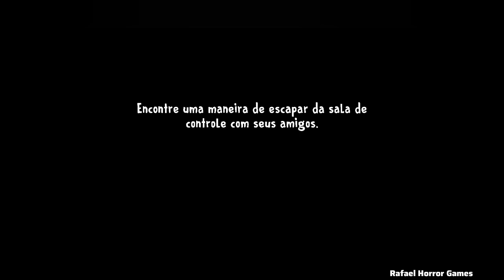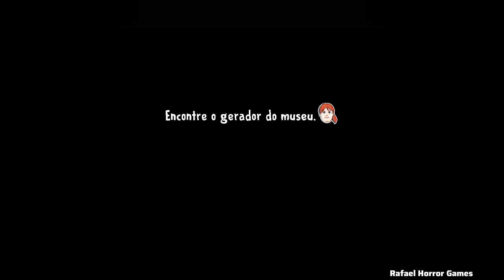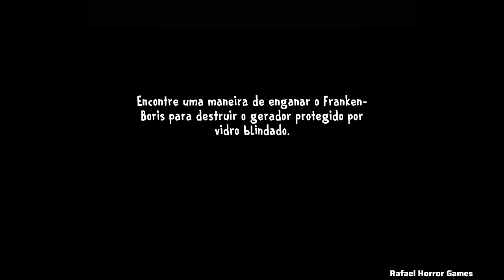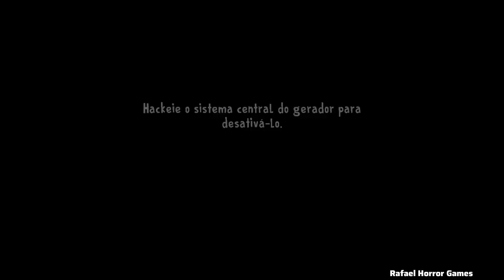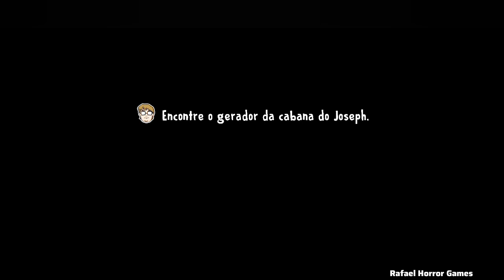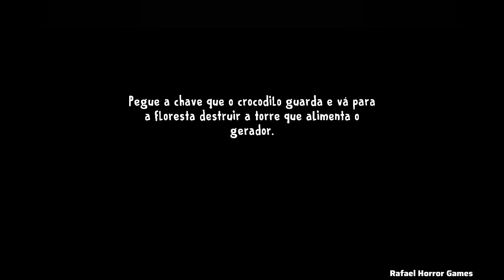Ice Scream 8 Jogo completo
💚AZ Recorder
💚DU Recorder